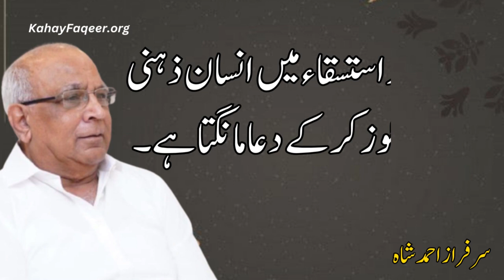Kya Sajda Main Dua Jaldi Qabool Hoti Hai? - by Syed Sarfraz Shah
Visit Syed Sarfraz Ahmed Shah official website to read and listen all books for free